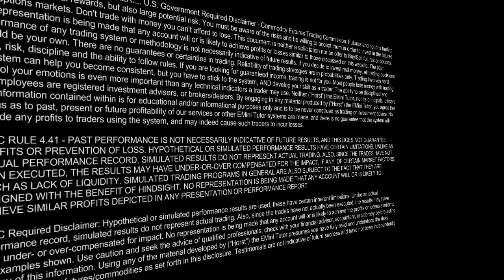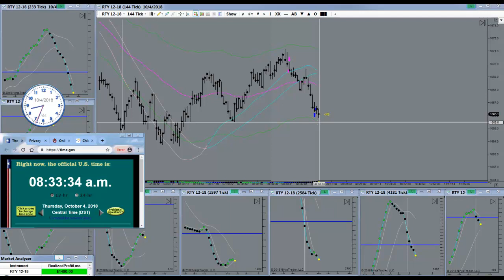Waiting For The EMini Signal To Go Short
Waiting For The EMini Signal To Go Short. Horst Trades RTY October 4th, 2018. How much time do you spend sitting in front of your computer trading EMini Futures on an average day? Possibly even “trend trading”? Trading all day long is a sign of confusion and imminent near-term account failure.